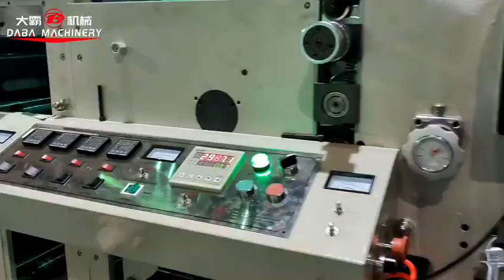4 Colors Flexo Printing Machine with die cutting unit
sample printing test made by 4 colors flexo printing machine with die cutting unit.